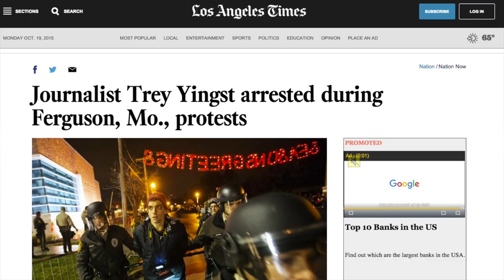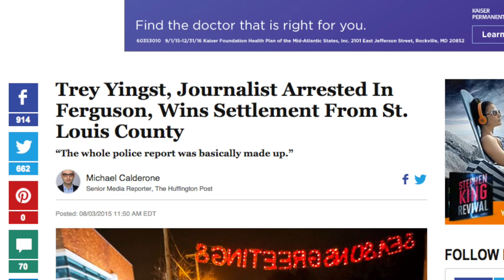The Trey Yingst Reel: Undergrad in Overdrive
Trey Yingst
American University Honors Program/GPA: 3.8